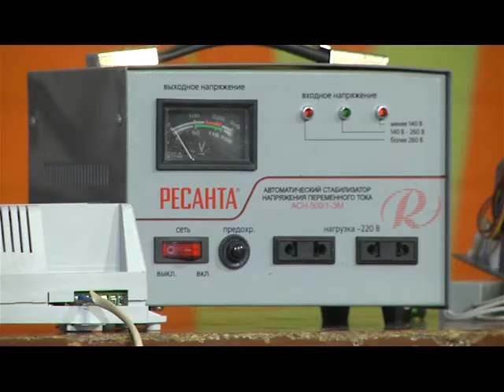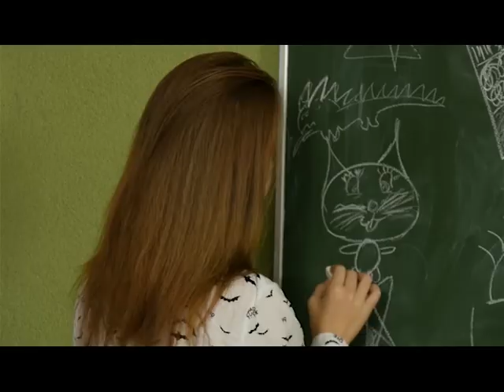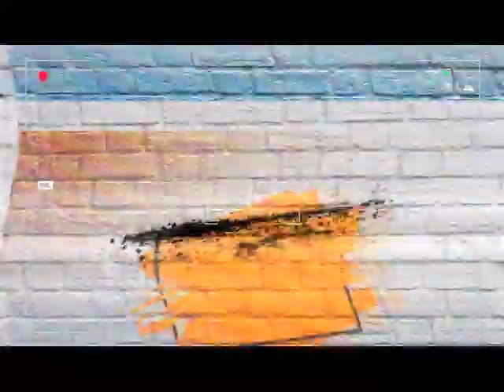Циркуль Шоу 13.12.18